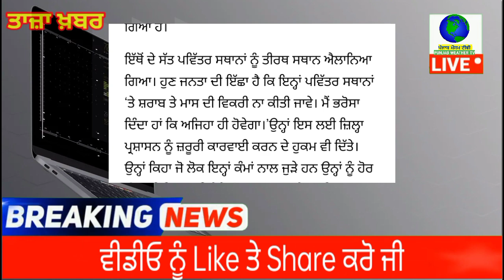punjabi news - punjabi news today live - punjabi news live - live punjabi news - punjab news today